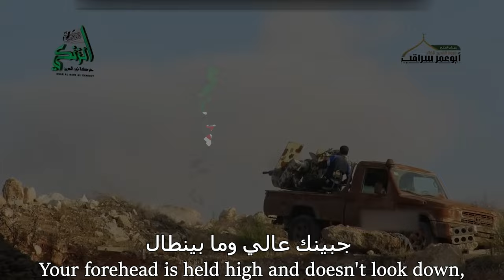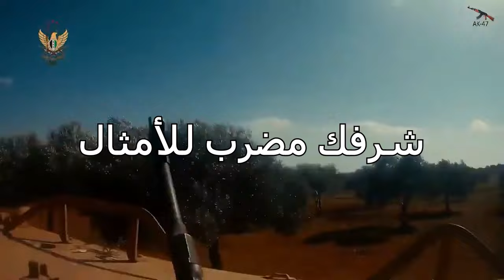“Your Forehead is Raised High and Doesn't Look Down” — FSA Song | [English & Arabic Sub]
[08.XII.24] Wow, didn't expect this to explode, Thank you everyone leaving the positive comments, I'm sure you all know what happened by now, and I shall have another FSA video in due time, Happy Independence day from the tyrant Bashar

Hello, we're a bit behind on schedule everyone,
As you know, this is entirely apolitical, I just like the music.

Footage is from the Syrian Civil War, author of the song is Unknown, lyrics used from danjori's website